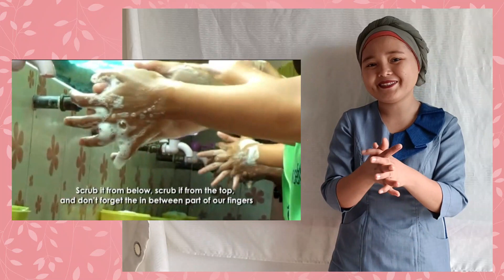Wastong paghugas ng kamay. action by Ma'am Wahida G. Sinangan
This video was created for pre-demonstration only of Ma'am Wahida S. Sinangan BEEd-IV  student intern of CFCST, assigned at Doroluman Central Elementary. Video Edited by Ma'am Honey Cress P. Paglinawan Critic Teacher. .